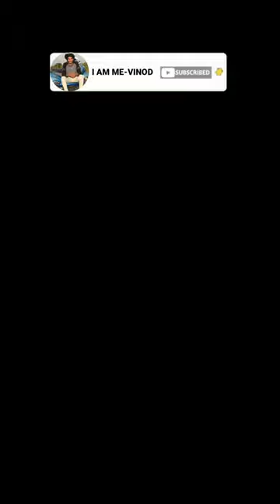vizianagaram (part-9)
-The content in the video is prepared based on the unified information on some sort of stories, books and internet .
-The content is not an attempt to discriminate anyone or anyplace .
-It is for educational and information purpose only                   - VINOD